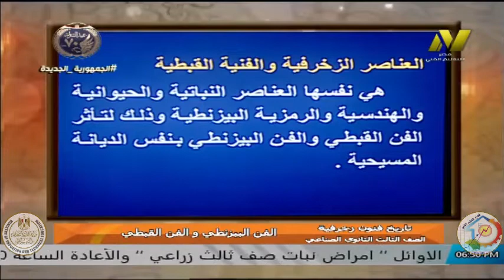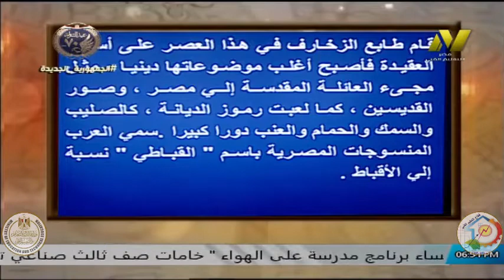الصف الثالث صناعى - زخرفة واعلان - تاريخ الفنون - د عمرو الدمرداش